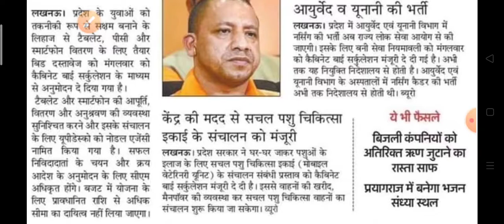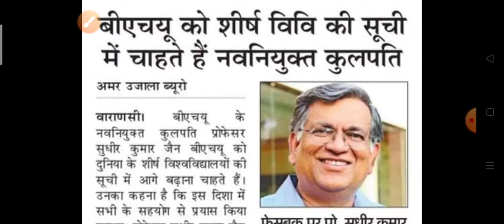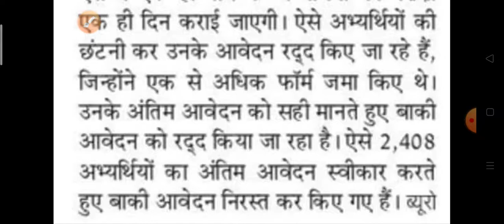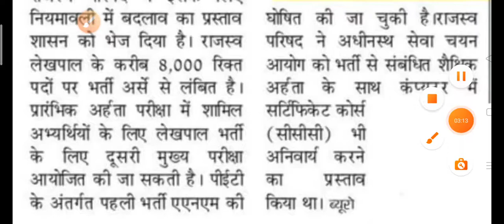अब लेखपाल में होगा सीसीसी अनिवार्य||Latest news Today||latestnewstoday || Laptop Tablet youjan news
AIDED JUNIOR इसलिए बहुत ज्यादा जायेगी कट ऑफ। रिक्त पद मे नही जुडेगे शिक्षामित्र SSC GD EXAM
17 November | Daily Current Affairs | Impt. Questions | For All Exams | Kumar Gaurav Sir
teligram link

up
up
69000 latest news
super
tet news today 2021
super tet
uppsc
upsssc
ctet
upsc prelims
upsc latest news
uppsc ro
exam result
p s parihar news
ssc mts
bpsc
bihar news
uttar pradesh news
rajasthan news
dainik rojgar samachar
current affairs
TGT EXAM EXPECTED CUT OFF 2021 छात्रों ने बताया सुरक्षित स्कोर pgt cut off,tgt pgt cut off pgt 2021 cut off pgt upsi cut off upsi questions today upsiv2021